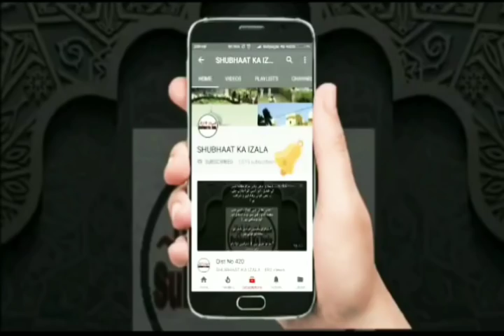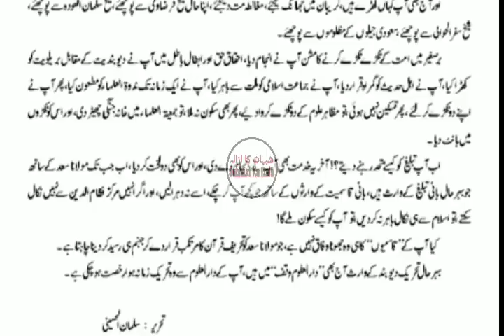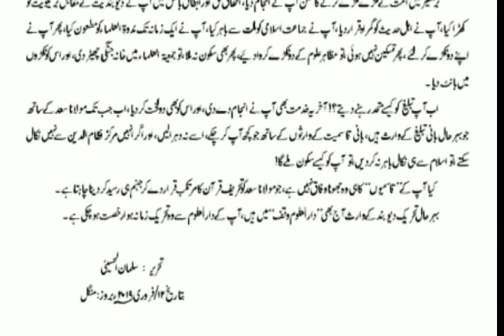Darul Uloom Deoband Par Faqr Karne se Pahle Is ki Nisbat Durust Kar lijiye KHULA KHAT Ml Salman Nadv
"دارالعلوم دیوبند پر فخر کرنے سے پہلے اس کی نسبت درست کر لیجیے"
"DarulUloom Deoband Par Faqr Karne se Pahle Is ki Nisbat Durust Kar lijiye"